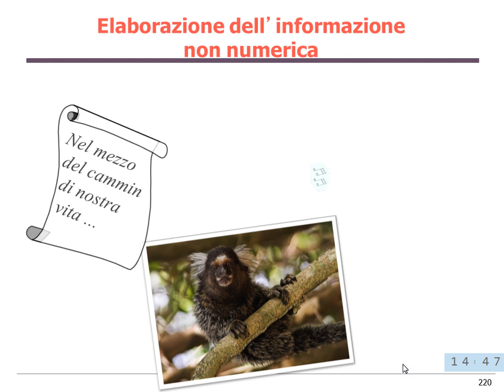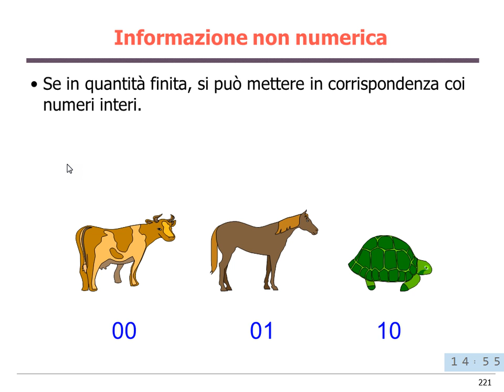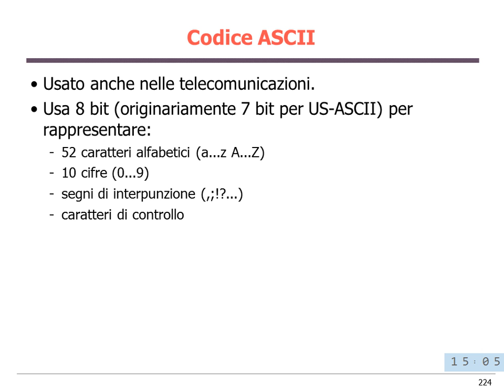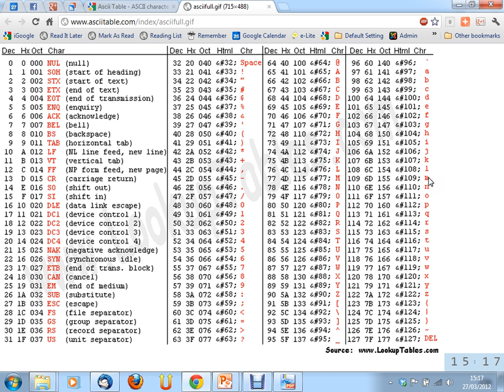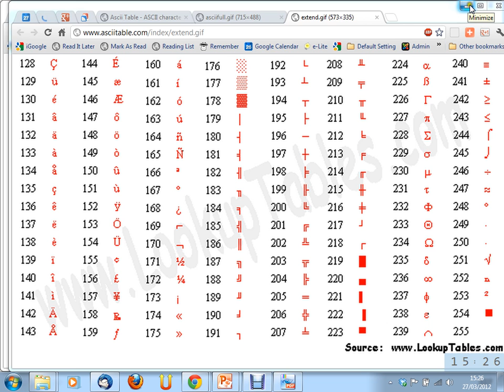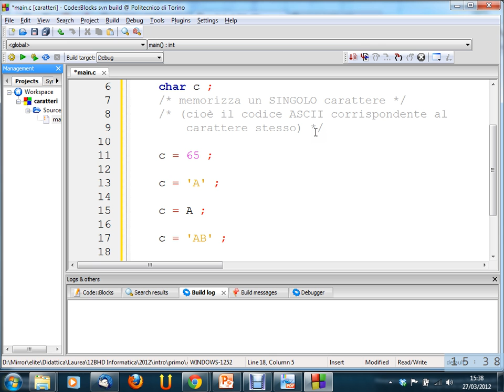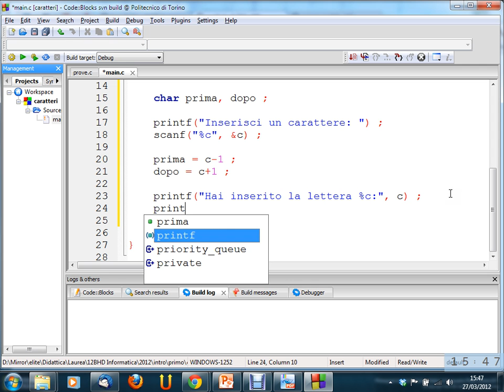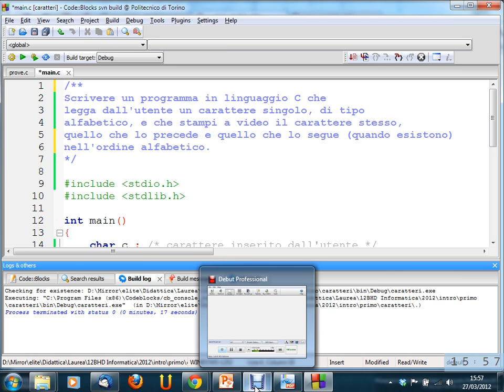Informatica (12BHD) - lezione n. 11 del 27/03/2012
Argomento della lezione: La codifica di informazioni non numeriche: il testo. Codice ASCII. Il tipo char in C